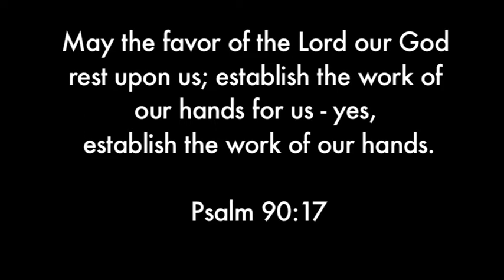RBC Construction Site Footage - Feb 2010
Here is some footage from the construction site of RBC's new church home in Sterling, VA. This was taken Feb. 3, 2010.